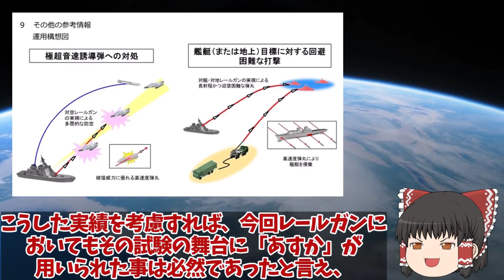【ゆっくり解説・軍事News】自衛隊最強 海上自衛隊引渡しカナダが日本のたいげい型潜水艦注目か！攻撃型潜水艦現地建造で防衛省【スペシャル・特集】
自衛隊最強 海上自衛隊引渡しカナダが日本のたいげい型潜水艦注目か！攻撃型潜水艦現地建造で防衛省【スペシャル・特集】

11海上自衛隊引渡しカナダが日本のたいげい型潜水艦注目か！攻撃型潜水艦現地建造で防衛省は落選か？

12和製トマホーク三菱ついに完成12式も一年前倒し決定ペトリオット輸出か！2024年防衛装備品輸出解禁に国連恐れる？

13防衛省ついに電磁砲完成量産体制、複数枚の鉄板撃ち抜く日本レールガン！極超音速キラーに国連震える？